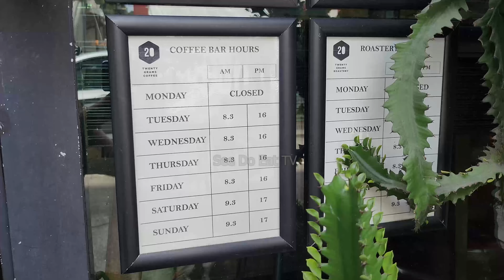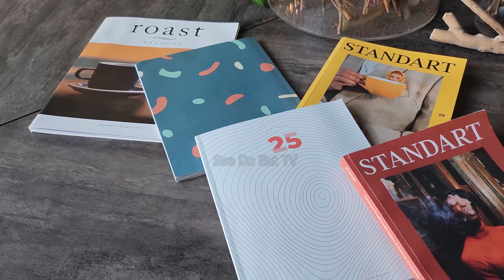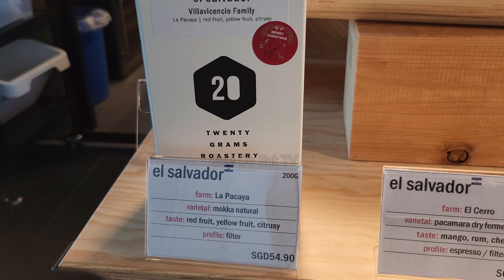20grams Coffee Roastery: The Best Coffee in town!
20grams Coffee Roastery: The Best Coffee in town!

A Nordic style coffee roastery, rooted in Singapore with a vision to roast rare sustainable coffee with great attention & care that truly express their place of origin. At 20grams Coffee Roastery, we focus on roasting coffee. That is what we do.